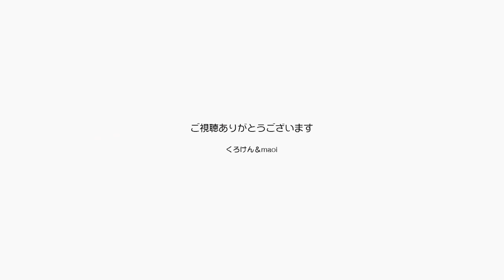兄妹の絆！ジャンくんとポンちゃんの愛する猫の物語【Jean & Pont 2617】2021/9/25 保護猫ジャンけんポン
ジャンくんとポンちゃんは本当の血を分けた兄妹ではないですが、２匹が出会ってから今日まで毎日愛を育んで兄妹の絆を深めています。
先日見た映画にも兄妹の絆を歌っているものがありましたが、この子たちは猫版鬼滅の刃なんですね。
我が家のジャン二郎とポン子は本家にも劣らない大きな愛でつながっているのです。
 これからも応援をよろしくお願いいたします。